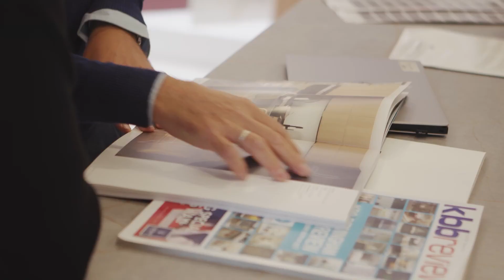Innovation Insight Event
We recently held our Innovation Insight Event at our head office in Stoke-On-Trent; we welcomed hundreds of visitors across the two-day event. Full of creative innovation from Alvic, Egger and Unilin. This event was a huge success and allowed our customers to see new ranges and designs firsthand, allowing us to discuss in detail everything on display.

You can see some of the highlights from this event here in our video.

You can still visit if you missed our event; please get in touch with our sales team for additional information.